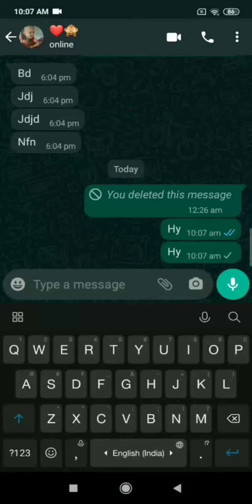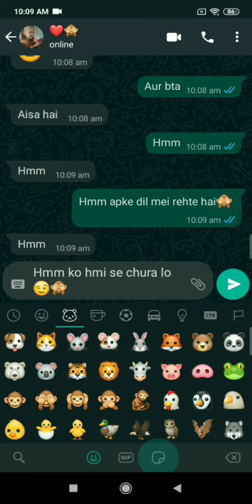Ladki ko Hmm ka reply kaise kare 😍 | Aise bolte hi ladki pat jayegi😍❤| Hmm ka best reply